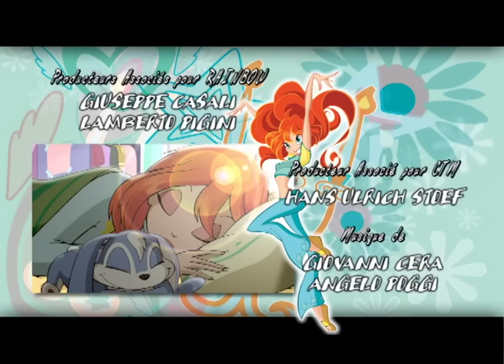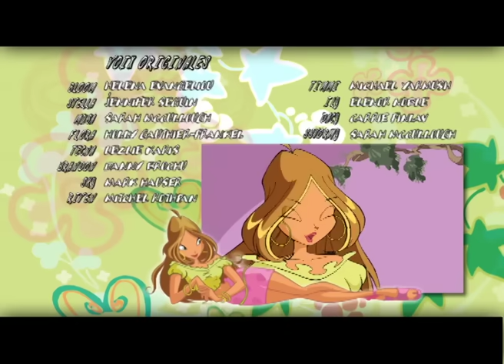Winx Club - Saison 1 Épisode 5 - La rancon - [ÉPISODE COMPLET]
Après un rendez-vous avec le Prince Sky, Stella se met à agir étrangement.